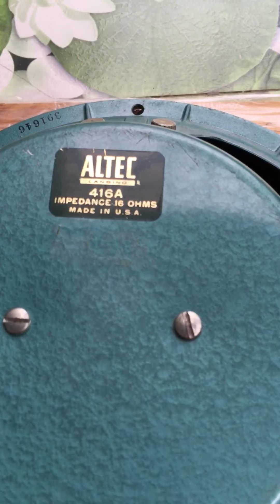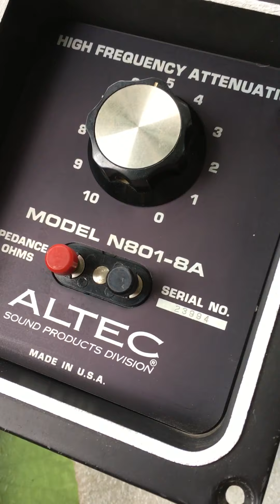loa bass và crossover altec lansing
cặp loa bass 416a mấy bộ phân tần cho loa a7 bạn nào cần LH